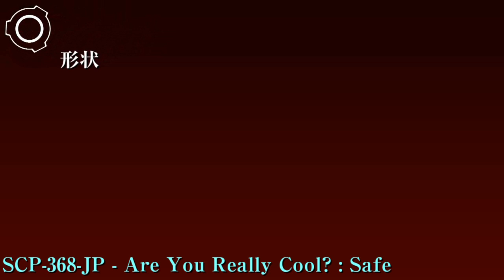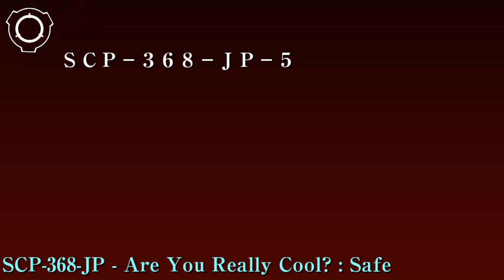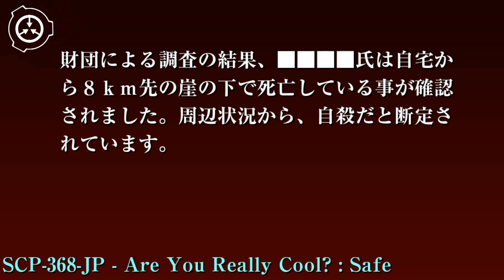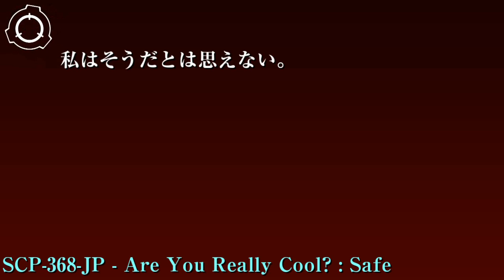SCP財団機密データ：SCP-368-JP - Are You Really Cool?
特別収容プロトコル: SCP-368-JP-1は壁から切り出した状態でサイト-8173の低危険中型オブジェクト収容室に保管して下さい。SCP-368-JP-2～5はサイト-8173の低危険物収容ロッカーに保管して下さい。SCP-368-JP-2～5に関する実験を行う場合、SCP-368-JP-2～5に暴露した際、早急にSCP-368-JP-1を実験担当者が確認できる状態に保って下さい。